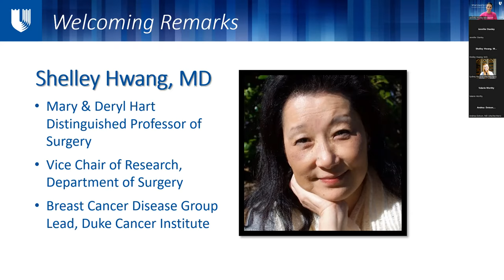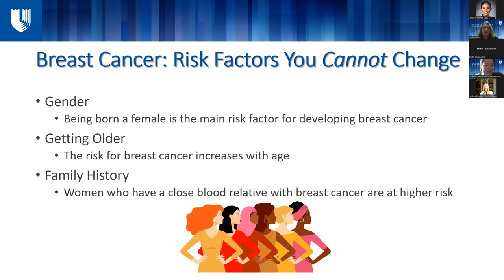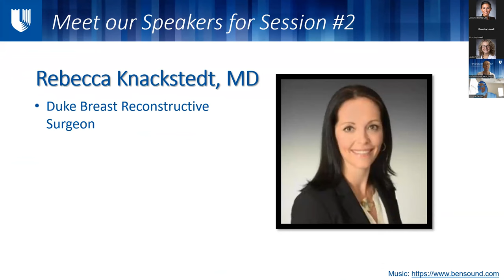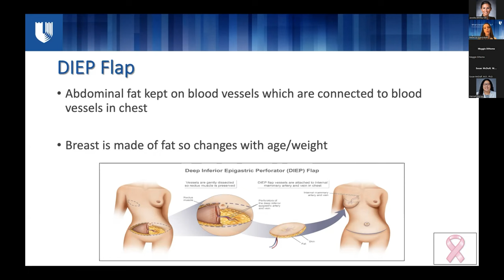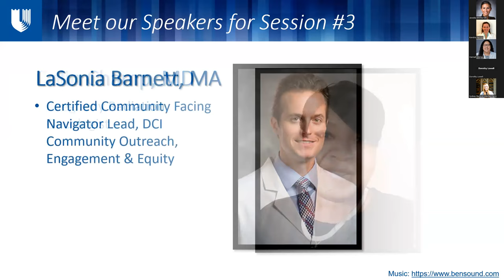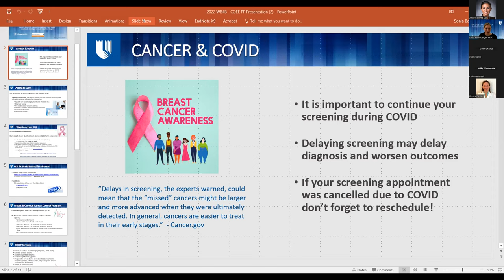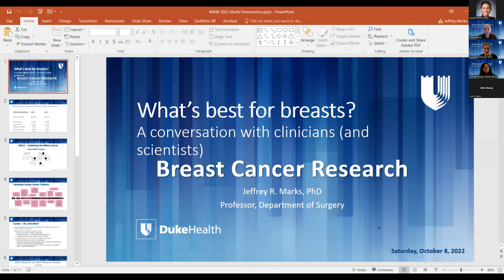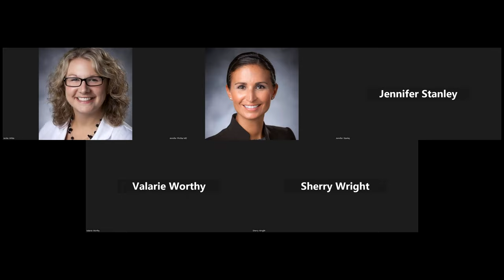What's Best for Breasts ? A Conversation with Duke Cancer Institute Clinicians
This public symposium, held on Oct. 8, 2022, included educational information sessions and Q & A panels with some of the leading experts in breast health at Duke Cancer Institute:

*Breast Cancer Risk & Genetics
*Breast Imaging
*Benign Breast Disease
*Women's Health
*Breast Reconstruction
*Exercise and Cancer
*Survivorship
*Lymphedema
*Local Resources & Access to Care
*Breast Cancer Research